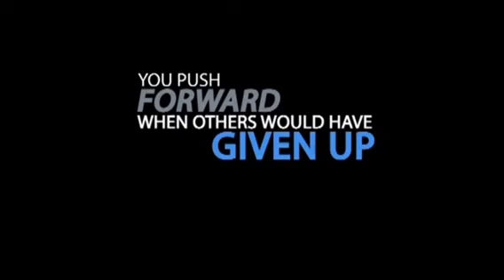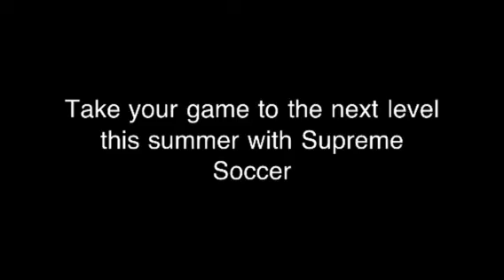Supreme Soccer Camp 2012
This summer 2012, take your game to this next level.

Failure is a pathway to success, and without discomfort and challenges there will never be any way to grow.

Step out of your comfort zone this summer and see what your made of!